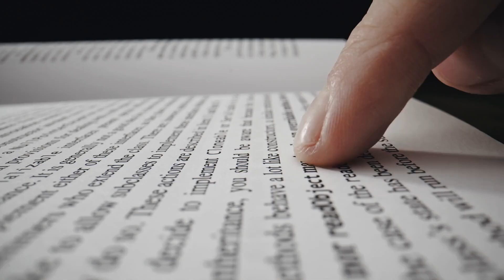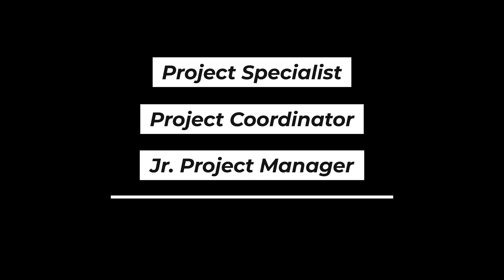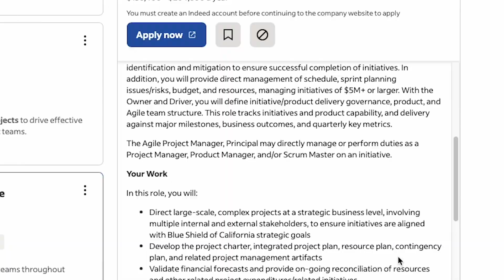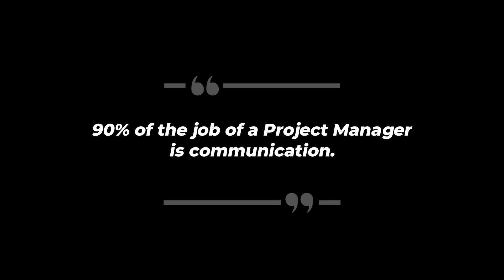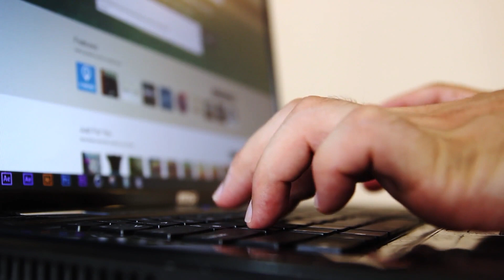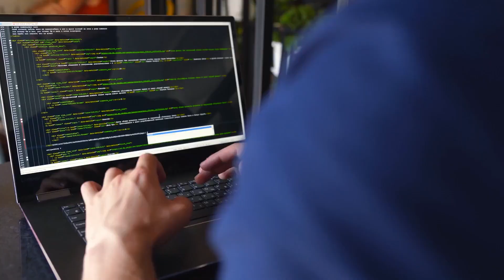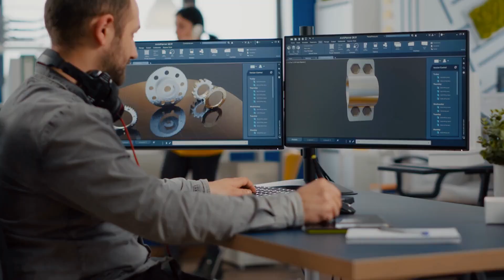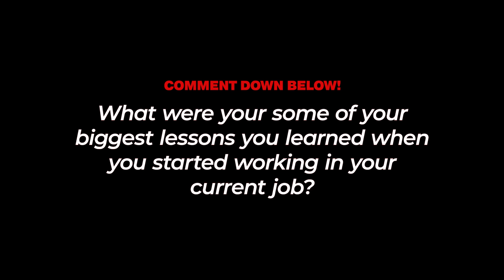5 Things I Wish I Knew When I Started as a Project Manager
These are the 5 things I wish I knew when I started as a Project Manager!
►►Download my FREE Project Manager Resume Template to Land Your Dream Job

Agile Guide
Essential Scrum
PMP Exam Prep Book
PMBOK Guide 7th Edition
PMBOK Guide 6th Edition
Process Groups Book (for reference)

PMI Guide to Business Analysis
Business Analysis for Practitioners
Effective Project Management
The Project Management Answer Book
Agile Practice Guide

🔥 Books I Recommend to Advance Your Career:
- Fast Forward MBA in Project Management
- Making Things Happen
- Project Mgmt for the Unofficial PM
- Epic Guide to Agile

ABOUT THE VIDEO - These are the 5 things I wish I knew when I started my career as a Project Manager. I started out as an Engineer, and over time, was able to land my first job as a Project Manager. Today, I’m sharing with you some of my biggest lessons II wish I knew before I became  a Project Manager!

Alvin the PM is a participant in the Amazon Services LLC Associates Program, an affiliate advertising program designed to provide a means for sites to earn advertising fees by advertising and linking